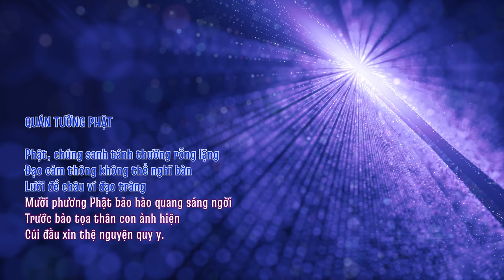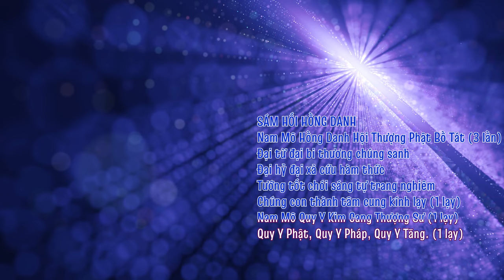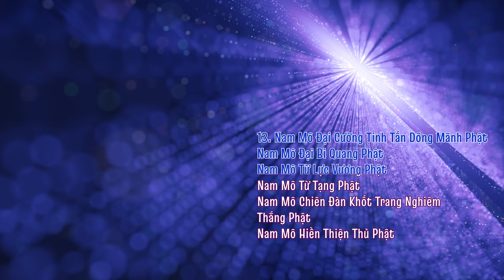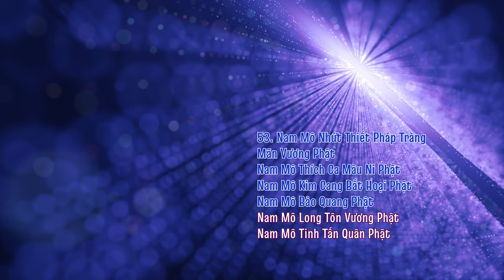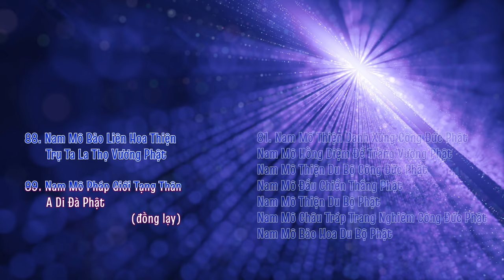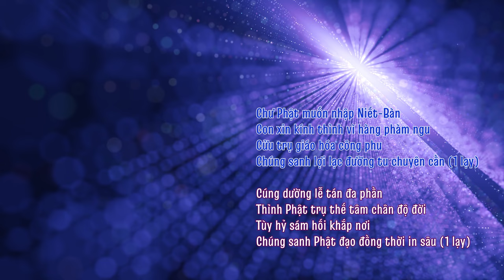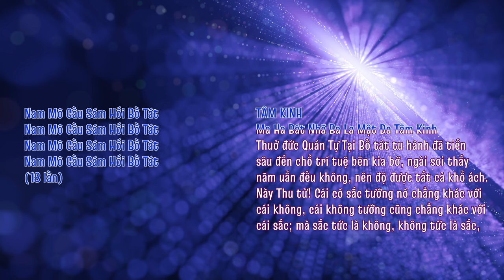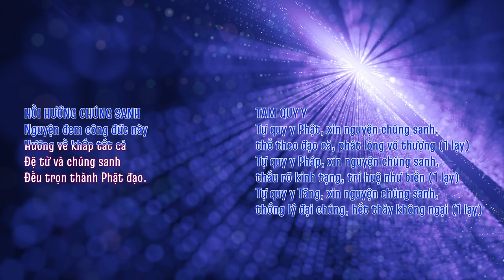TỤNG KINH SÁM HỐI HỒNG DANH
TỤNG KINH SÁM HỐI - HỒNG DANH 89 ĐỨC PHẬT
Đọc tụng: Thầy Thích Trí Thoát

NỘI DUNG:
I. QUÁN TƯỞNG PHẬT
II. ĐẢNH LỄ
III. CÚNG HƯƠNG
IV. THẤT PHẬT DIỆT TỘI CHÂN NGÔN
V. KỆ KHAI KINH
VI. SÁM HỐI HỒNG DANH
VII. SÁM HỐI PHÁT NGUYỆN
VIII.TÂM KINH
IX. HỒI HƯỚNG
X. PHỤC NGUYỆN
XI. TAM QUY Y
XII. HỒI HƯỚNG CHÚNG SANH